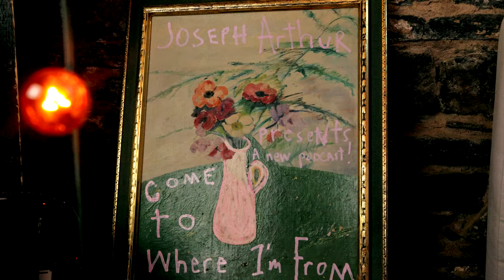CTWIF Podcast Short: G.E. SMITH on touring with BOB DYLAN